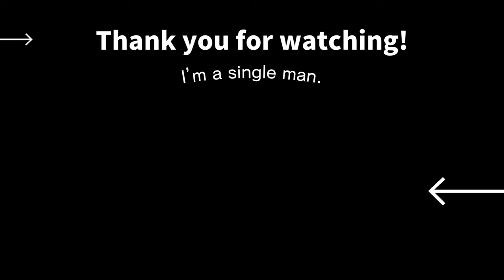French Toast | Delicious Breakfast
*Serving:* 1
*Ingredients:*
・Bread (1 slice)
・1 Egg
*Seasonings:*
・Milk (50ml / 1.7 fl oz)
・Heavy Cream (50ml / 1.7 fl oz)
・Butter (15g / 0.5 oz)
・Sugar (1 tbs)
・Extra Butter (To taste)
・Maple Syrup (To taste)

Chapter:
・00:21 Introduction of Ingredients
・00:48 Preparation for the Ingredients
・03:19 Cooking
・04:44 Completion and Taste Testing